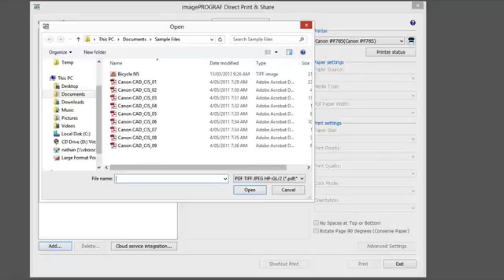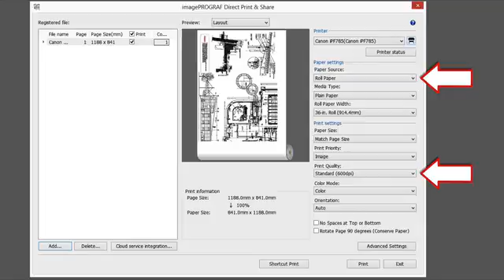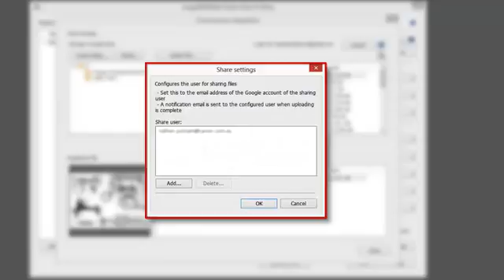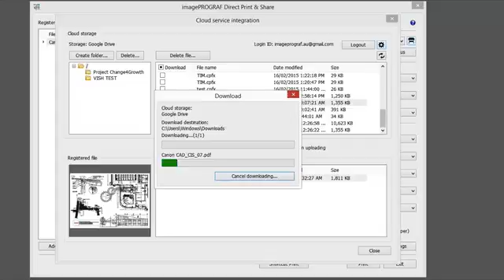imagePROGRAF software - Direct Print & Share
Step by step guide on how to use the direct print and share features for your Canon imagePROGRAF large format printers